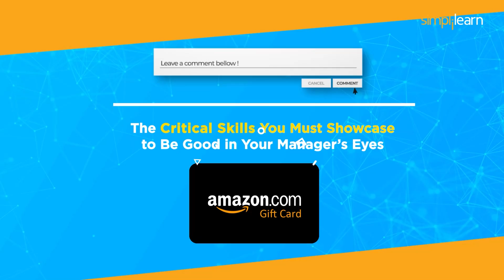Things You Shouldn't Do At Your New Job | Things To Avoid At Your New Job | Job Skills | Simplilearn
Don't forget to participate in the contest at 02:23!

In this video on Things You Shouldn't Do At Your New Job, you'll be acquainted with the things to avoid at your new job. Here, we will list the dos and don'ts in your new workplace. So, let's begin this video on job skills!

00:00:00 ✅ Getting into a career is challenging but maintaining the decorum of it is even more challenging. So, you finally got a new job! You might be feeling pretty excited, and rightly so. But this isn't the end. It would be best if you buckled up, as most employers are looking out for the best interests of both companies and their employees. Before you know it, you will have a slight vision of the competitiveness of reality. To have a happy work-life, we have provided eight tips and tricks to help you understand the dos and don'ts at your new job.

00:01:10 ✅1. Our first tip is Don't show up late to the office. Being on time is very important in a new job. Not showing up on time is likely to make a negative impression. So, make sure that you are never late to your office.

00:01:24 ✅2. Our second tip is to take Inductions and orientations seriously. Many companies have training and induction sessions for new employees. While it may not seem like a loss of time to you, it will definitely help you get the most out of your new position.

00:01:39 ✅3. The third tip is to never Overload Yourself With Too Much Work. One of the most basic blunders people make is that they try to squeeze as much work as they can into every waking moment. While this may seem like it has its benefits, there are also negative consequences to it. It leads to an individual missing out on a lot of social or personal life.

00:02:02 ✅4. The fourth tip is to never take too much leave. No doubt the company has allotted you several leaves, but you shouldn't misuse this privilege. For one, you'll need to give your boss why you're taking days off, and secondly, taking leaves very often will sound like an excuse or an escape from work, this will give a negative impression about you.

00:02:36 ✅5. The fifth tip is to never ignore the help you get from your coworkers and never hesitate to ask for it. Do accept support from your coworkers as many people like to help newcomers. It builds a foundation between the newcomer and the old one.

00:02:52 ✅6. Honesty is essential. So our sixth tip is in a new job, there will always be a learning curve. Be honest and never hesitate to learn new technologies. Performing tasks and exploring ways of doing it yourself will make the job more accessible and more satisfying.

00:03:10 ✅7. Our seventh tip is to never Complain About Your Former Boss or colleagues. Even if you don't have a good working relationship, complaining about your previous company allows current coworkers to formulate a story about what they think would have happened. Hence, never talk ill of your last peers in front of your new ones.

00:03:30 ✅8. Our eighth tip is to always be ready to learn new skills. Even if your previous job duties are different from those at your new job, treat this transition as an opportunity to change things. Be open to learning new techniques. Developing new ways to deliver your work will keep things fascinating. It can save you from monotony and make you better at your job.